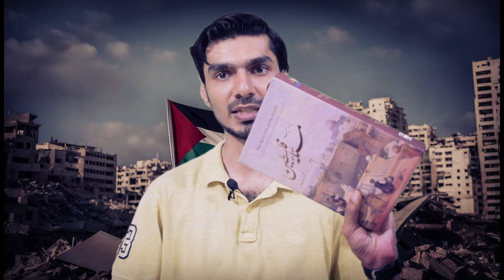Essential Reads on the Palestine-Israel Conflict: Insights from Edward Said and Ilan Pappe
we introduce you to three essential reads that provide deep insights into the Palestine conflict, written by renowned scholars Edward Said and Ilan Pappé. These books are crucial for anyone looking to understand the historical, political, and social complexities of the region.

1. **"The Question of Palestine" by Edward Said**
   - Edward Said offers a compelling narrative on the history and politics of the Palestinian struggle for statehood. This book delves into the roots of the conflict and presents a powerful critique of Western media and political policies towards Palestine.

2. **"The Ethnic Cleansing of Palestine" by Ilan Pappé**
   - Historian Ilan Pappé presents a detailed account of the 1948 Palestinian exodus, arguing that it was a deliberate act of ethnic cleansing. This book sheds light on the systematic efforts to remove Palestinians from their homeland and challenges conventional historical narratives.

3. **"The Rise and Fall of a Palestinian Dynasty: The Husaynis, 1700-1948" by Ilan Pappé**
   - In this meticulously researched work, Ilan Pappé traces the history of the influential Husayni family, exploring their significant role in Palestinian politics from the Ottoman era to the establishment of Israel. This book provides a unique perspective on the socio-political dynamics within Palestine.

Join us as we explore these profound works that offer valuable perspectives on one of the most enduring and contentious conflicts in modern history.